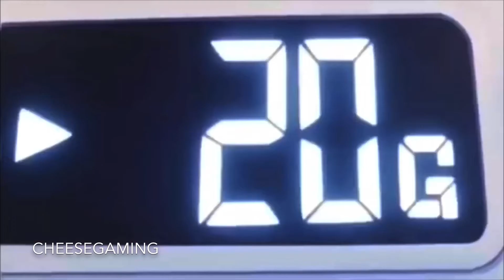Anime workout Motivation During Quarantine ( Can’t Be Touched )